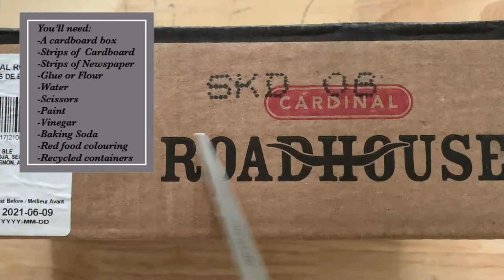Sprinkles Video 2: S.T.E.M Part 2 Homemade Volcanoes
Welcome back campers to our sixth week of the St. James Virtual Summer Camps!

This weeks theme is S.T.E.M. Part 2! Today you chose "Arts and Crafts Sprinkles" and today she will be teaching how to make Homemade Erupting Volcanoes!

Attached below is the link to our "STEM Part 2 Camp in a Box" google doc: